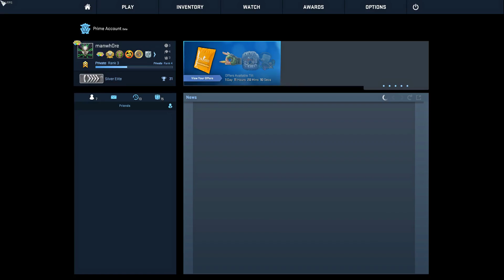CS-GO with Tuk and friends - Cobble stomp